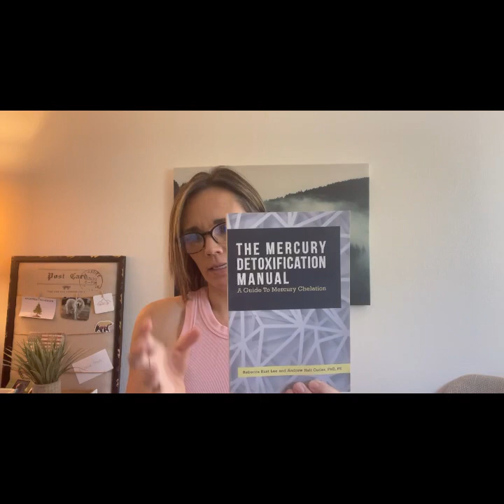Episode 60: Updates on Mercury Detox and Life/Career!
I haven’t been here in some time due to some big changes in my life that are exciting! In the midst of that I have also moved into the phase of finally detoxing mercury from my brain.

Please listen in!